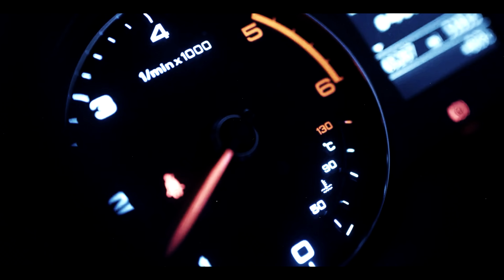ChuckyChan - Oko (feat. Zaho BTG) prod.D-Low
Oko
Słowa: ChuckyChan , Zaho BTG
Bit: D–Low
Mix|Master: Kaesem
Zaho BTG: